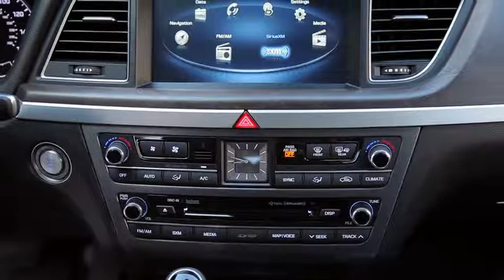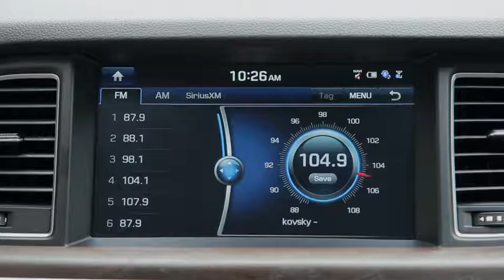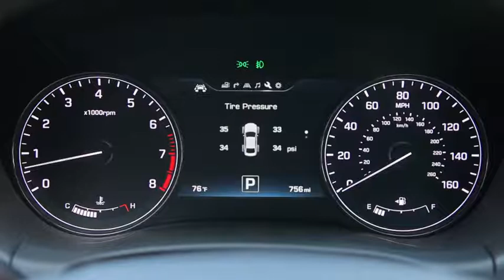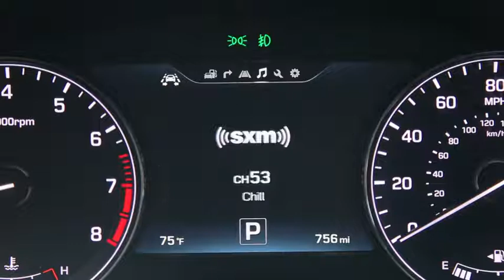2017 Genesis G80 Interior (U.S. Specification)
2017 Genesis G80 Interior (U.S. Specification)